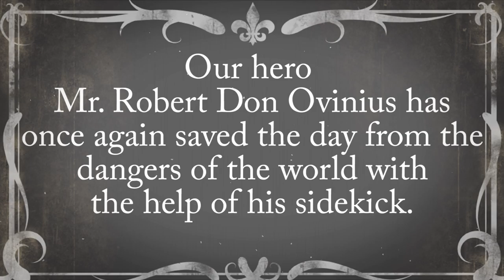The Adventures of Robert Don Ovinius Silent Film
Filmmakers:  Matt Slade, Alann Herrera, Alex Navarrete